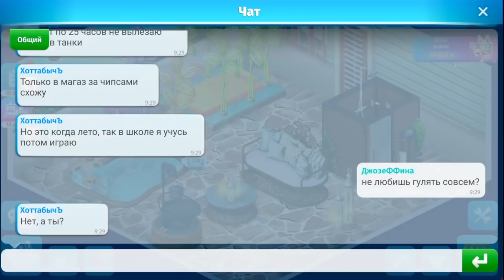АВАТАРИЯ/НАПИСАЛА СВОЕМУ БЫВШЕМУ ПАРНЮ И ПОЗВАЛА ЕГО ВСТРЕТИТЬСЯ/МЕНЯ ЗОВУТ ЗАМУЖ, НО Я СОМНЕВАЮСЬ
Не знаешь, как начать разговор с парнем? Или же ты сам парень и боишься знакомиться с девушками? Ищешь свою любовь - или просто хочешь отдохнуть от рутины?
Добро пожаловать в виртуальный мир “Аватарии”, где у общения нет границ!
“Аватария” - это и чат, и симулятор в одно и то же время. Создай уникального аватара и будь кем захочешь: отвязной тусовщицей или пай-девочкой!
Играй, общайся, влюбляйся!